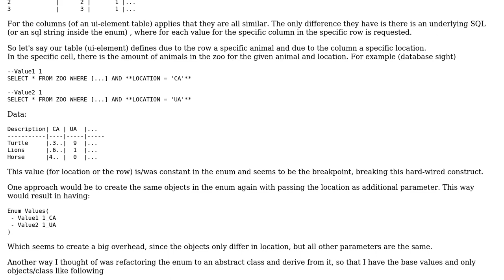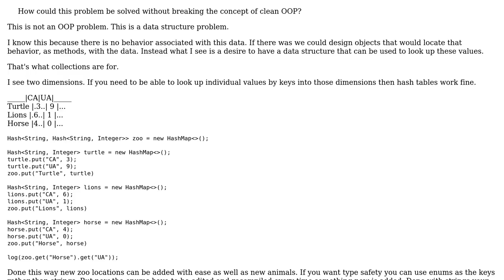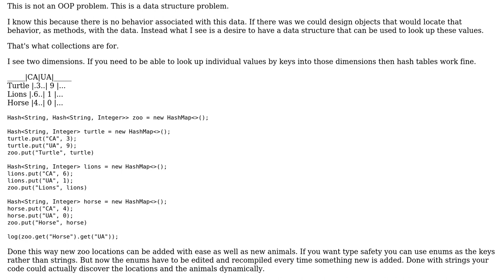Software Engineering: Best pattern to solve problem where objects only differ in one attribute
With thanks & praise to God, and with thanks to the many people who have made this project possible! | Content (except music & images) licensed under CC BY-SA | Music | Images & others | With thanks to user J-P user JimmyJames user candied_orange and the Stack Exchange Network Trademarks are property of their respective owners. You are responsible for your own actions.